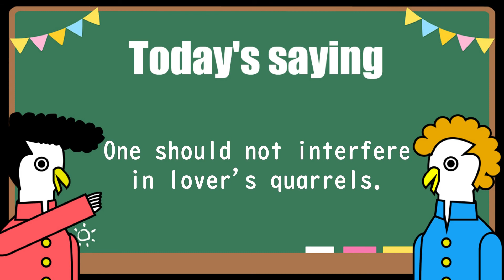【cartoon】It's finally a clash of the strongest three high schools!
A comedy story of rib (regent hair) and keel (mohawk hairstyle).
Learn about culture and trends at a high school in the fictional city of Tokyo.
This time I would like to talk about summit decisive battle.
This is a shocking ending!

【Character introduction】
■Rib (Regent hairstyle)
Blood type A
Age unknown
His favorite food is hamburgers
A rock-loving boy who likes Elvis Presley
Experience of studying in Japan.familiar with Japanese culture.

■Keel (Mohawk hairstyle)
Blood type B
Age unknown
His favorite food is chicken
Punk-loving boy who likes Sid Vicious

〇Subscribe to the YouTube channel! Thank you.